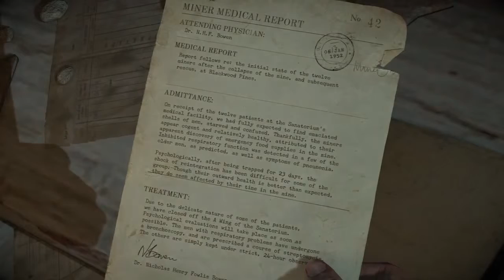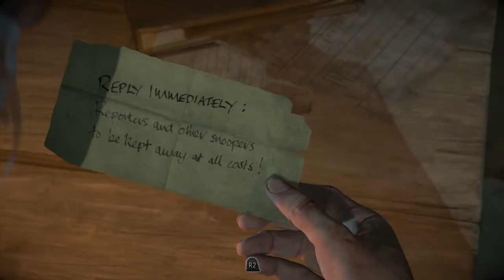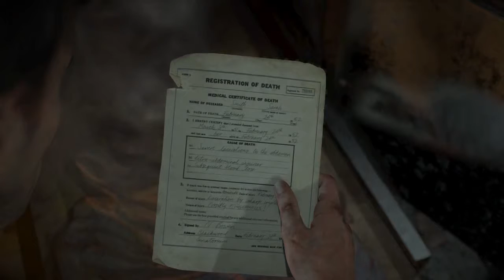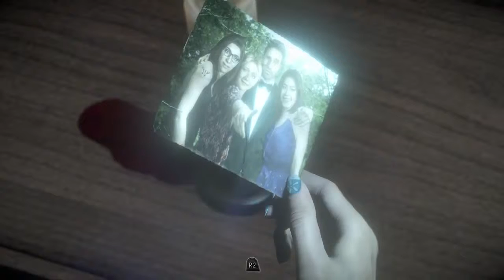Team DBAH Plays Until Dawn pt 7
This week on Until Dawn, Mike thinks he's Nathan Drake stuck in Heavy Rain while making friends with wolves like he was Solid Snake. The horrible girl yells at her pushover boyfriend some more and end up re-enacting a scene from the Ring 2. And finally, Sam is brought into the plot! Watch and see if we left anything out of the description! Enjoy!